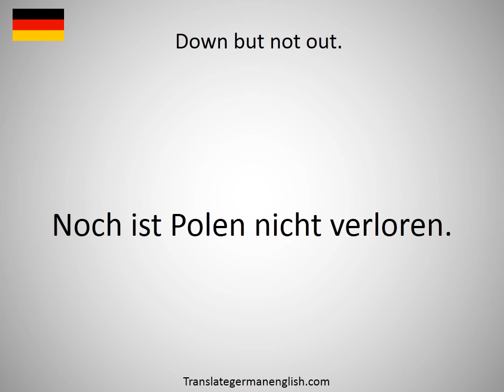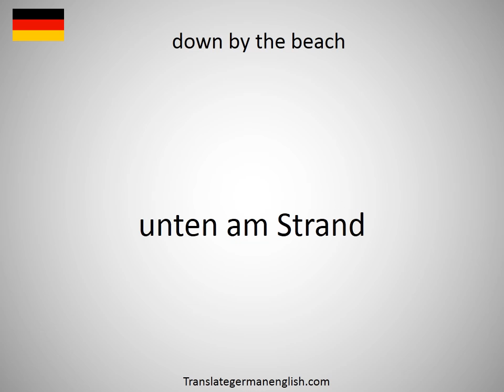How to say down at the heels in German?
How to say down at the heels in German? Learn the pronounciation down at the heels! How to Pronounce down at the heels. Expand your vocabulary, learn German words. Practice German online. Use this free pronunciation guide to practice words at a time. Learn German for free. Thank you for viewing, please like or subscribe! hoe om te sê, si të thuash, እንዴት እንደሚናገር, wie sagt man, comment dire, come dire, como dizer, как сказать, nasıl denir, cómo decir, 怎么说, πώς να το πω, hoe zeg je.